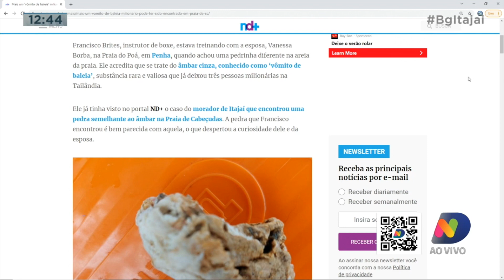Um morador da região pode ser o mais novo milionário do Brasil